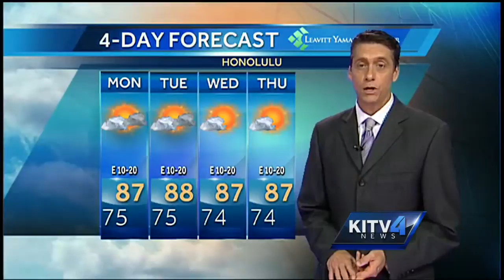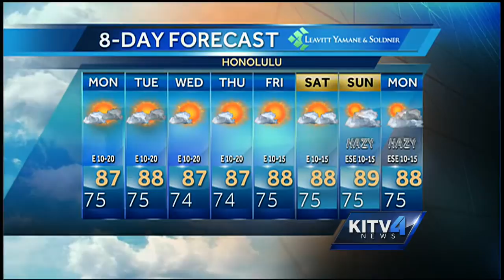Monday Forecast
KITV4 Meteorologist Paul Drewes breaks down the weather for this warm week in July.